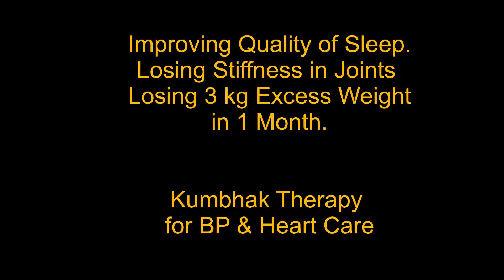Improved Sleep, Stiffness in Joints Gone, Weight Loss with Kumbhak Therapy for BP & Heart Care